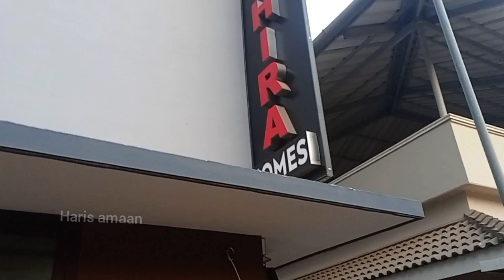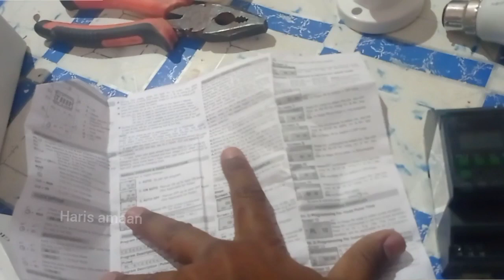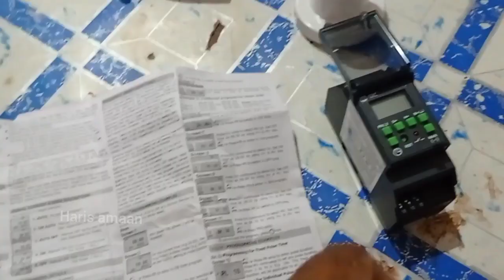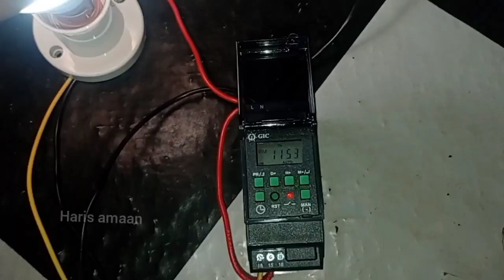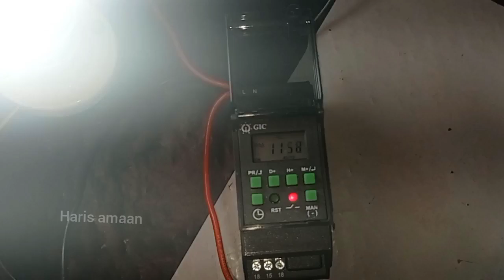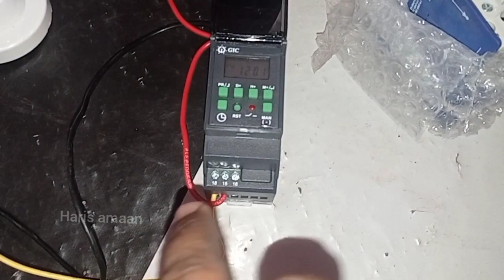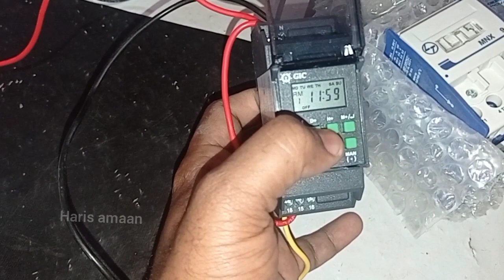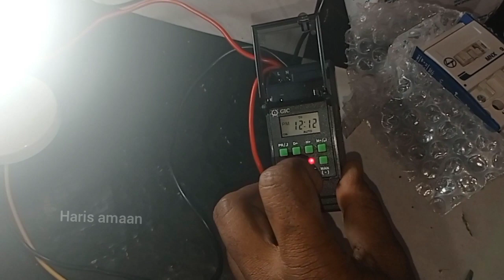L&T automatic timer switch setting easy ഇനി ആരെയും സഹായമില്ലാതെ ലൈറ്റുകൾ ON OFF ആക്കാൻ പറ്റും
L&T timing switch easy setting